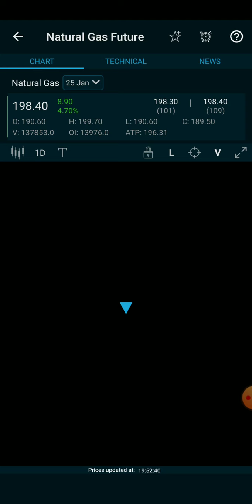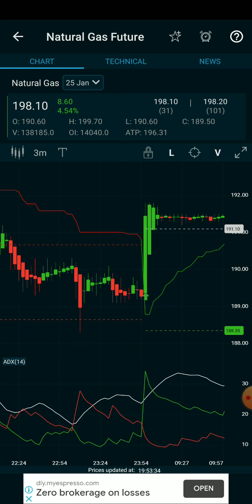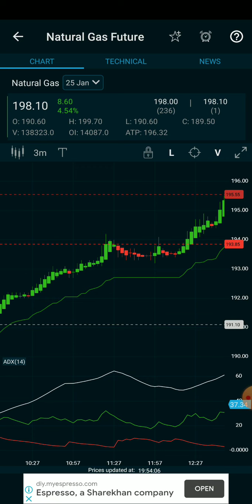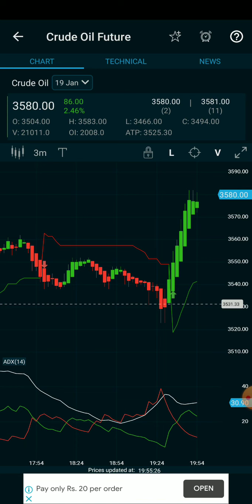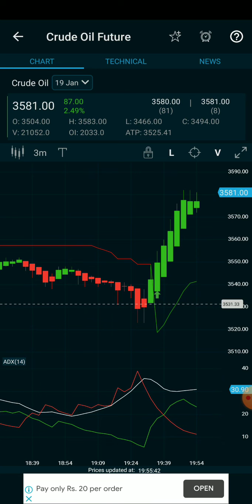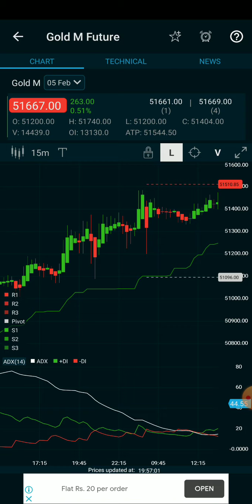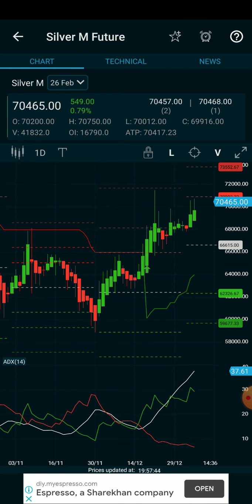7pm Stratergy/Crudeoil🎯/Natural gas/gold/Silver live intraday analysis/Using Adx+supertend+pivot